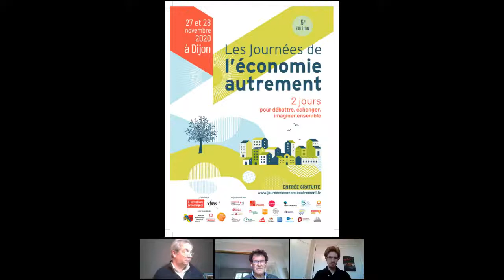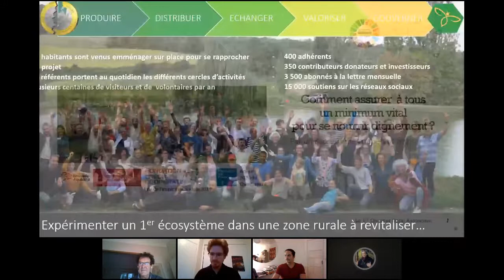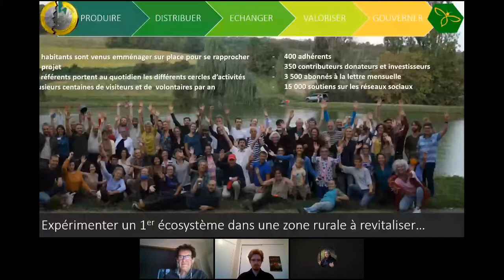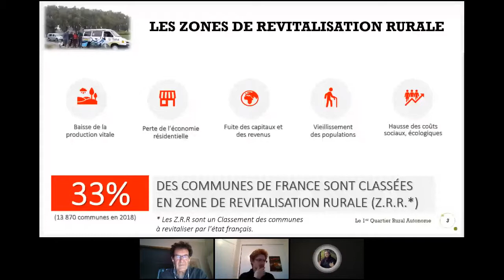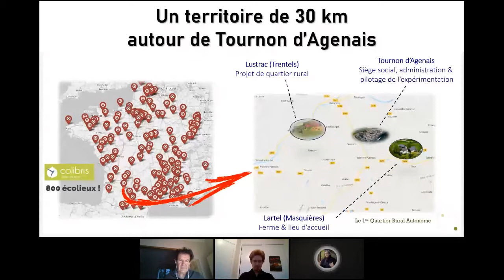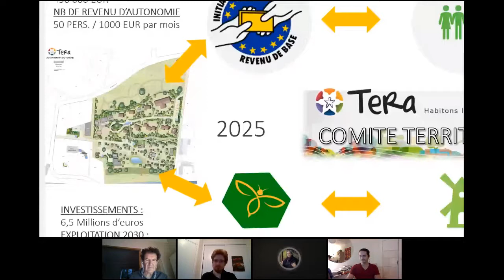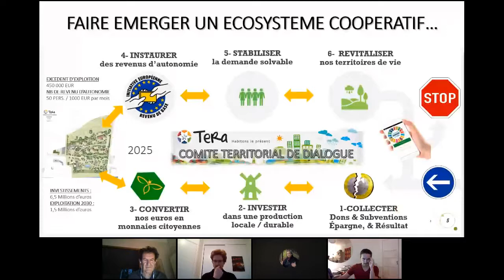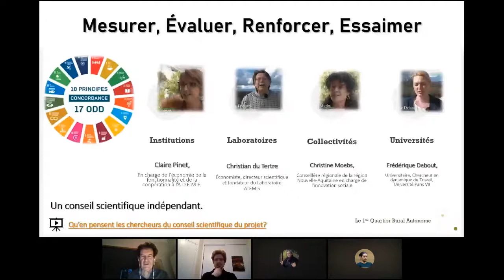JEA 2020 : Conférence-débat : Comment assurer à tous un minimum vital pour se nourrir dignement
Animée par : Marc Alphandéry, Spécialisé dans l’accompagnement de projets de l’économie sociale et solidaire

Cette question est au cœur de différentes problématiques : qu’est-ce qu’un revenu décent ? Comment donner les moyens aux personnes démunis d’accéder à une alimentation de qualité ? Comment les rendre acteur de leur propre consommation ? L'alimentation de qualité est inaccessible à des millions de personnes en situation de précarité. Pour répondre à cet enjeu économique, social, sanitaire et environnemental, il est impératif d’assurer à tou·te·s un revenu décent. Marc Alphandéry, spécialisé dans l’accompagnement de projets de l’économie sociale et solidaire, a réuni trois acteurs d’expérimentations/recherches particulièrement intéressantes pour en parler : le projet de sécurité sociale de l’alimentation présenté par Tanguy Martin, membre d’Ingénieurs sans frontières, groupe AGRISTA, la mise en œuvre du revenu social de base par la ville de Grande Synthe présenté par Clément Cayol, chargé de mission revenu de base et doctorant le revenu d’autonomie expérimenté par l’association TERA et présenté par Frédérique Bosqué, entrepreneur humaniste, fondateur du projet TERA.